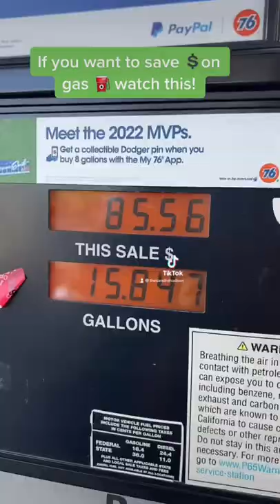If you want to save money on gas ⛽️ CHECK THIS OUT!!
You can check out the Upside App here using my referral to get your sign up bonus.

Check out this free app that gets you cash back on gas and other errands!